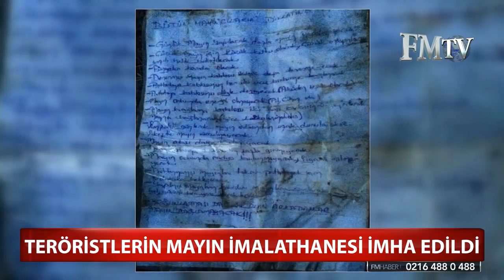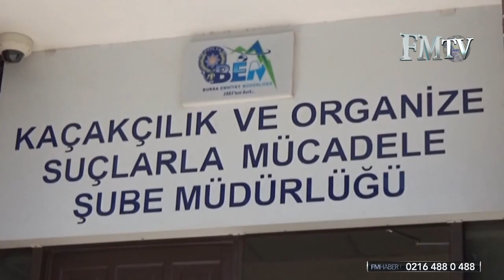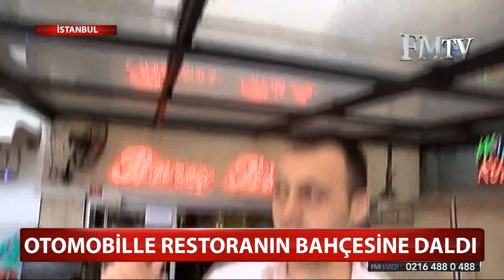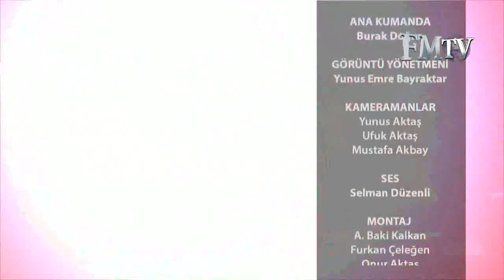Ana Haber 25.04.2016 - FM TV